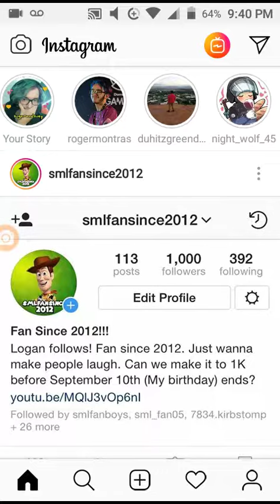SoulsTRK Talking About Stuff 2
Souls. I miss you ♥️